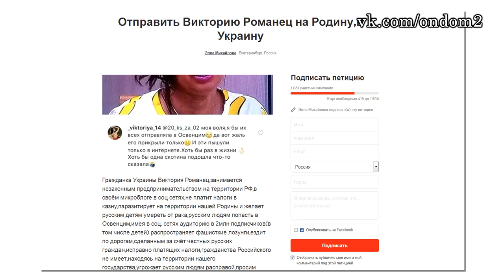БЕРЕМЕННА! ДОМ 2 НОВОСТИ ЭФИР 6 августа, ondom2.com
В этом выпуске новости и слухи  про следующих действующих и бывших участников дома 2: Аида Бабаева, Мария Кохно, Марина Африкантова, Алекс, Захар Саленко, Лера Фрост, Никита Шалюков, Алеся Клочко, Лиля Четрару, Вера Курочка,

Настя Лисова, Ольга Рапунцель, Дмитрий Дмитренко, Дима Лукин, Ольга Сокол, Александр Гобозов, Алиана Гобозова, Андрей Малахов, Рустам Калганов, Виктория Романец, Олег Майами, Катя Жужа, Курбан Омаров.